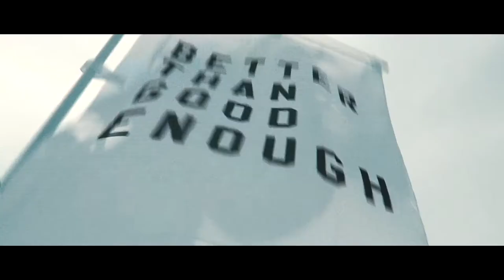WEK FEST 2017 - N1K Media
I messed up a little about the color correction,
My bad about that !

Song :  BRKLYN - Steal Your Heart (feat. Lenachka) [Culture Code Remix]